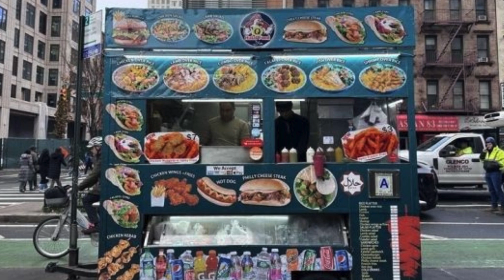القبض على مستشار أوباما بعد اعتدائه على بائع مصري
LIKE___ 😊SHARE__😙SUBSCRIBE__😍
 دائما الجديد تم الجديد